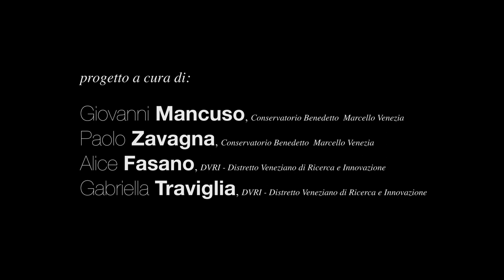LEO, Ca’ Rezzonico - Fondazione Musei Civici Venezia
Nina Baietta, voce